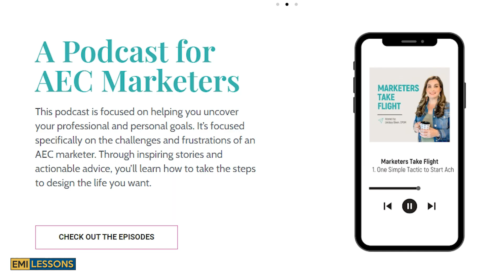Tips for Engineers Starting Out on Social Media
In this video, Lindsay Diven from Marketers Take Flight provides valuable tips on how you can get started on social media.